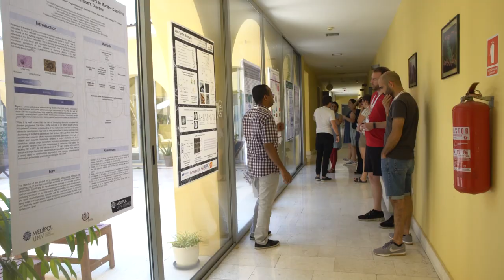Meeting Fortunato Palma Esposito, Postdoc from FEMS Summer School Postdocs 2021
The FEMS Summer School for Postdocs 2021 ran for 10 days from  27 April - 7 May 2022 (postponed from 2021) with the theme Microbial Evolvability Mechanisms: Resistance, Biology, and Strategies to Defeat and Detect.

Here we interview Fortunato Palma Esposito, an attending Postdoc from this event, and get more insight into his experiences from the Summer School.

Apply now to join the FEMS Summer School for Postdocs 2023, taking place 4 - 11 September

The FEMS Summer School for Postdocs recognizes 25 of the most talented and promising researchers from across the world – with spaces reserved for 15-20 European and 5-10 non-European students. It is designed to support personal and professional development through 10 days of close work with top scientists, and to enable and encourage research collaboration across all fields of microbiology. The outcomes are to advance your scientific knowledge and enhance your research career.